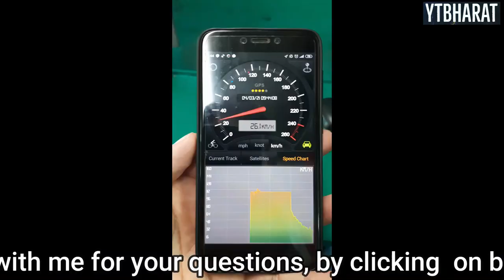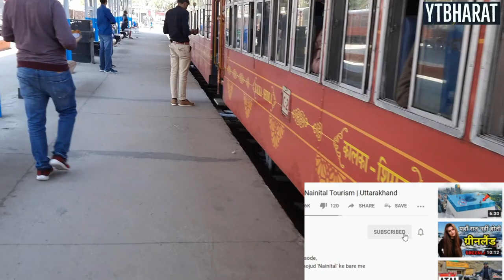Shimla Kufri Tour By New Delhi Kalka Shatabdi Train | Full Information | Shimla Tour Episode-1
Shimla Kufri Tour By New Delhi Kalka Shatabdi Train | Full Information | Shimla Tour Episode-1 Exclusive On YTBHARAT.

For Shimla,Manali & All Destination Cheap And Best Package Booking Call:
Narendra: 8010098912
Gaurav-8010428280